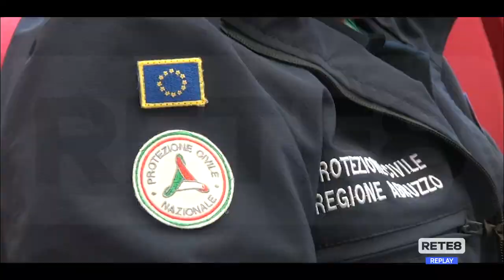Abruzzo - Protezione Civile, Casinghini alla guida dell’Agenzia (21/09/2020)